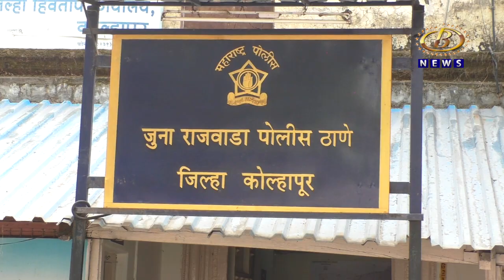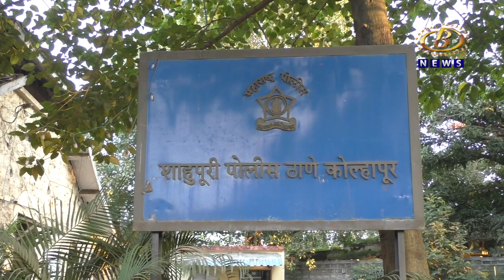गणेशोत्सव काळात शहराच्या पोलीस ठाण्याच्या हद्दीतील रेकॉर्डवरील ९० गुन्हेगारांना हद्दपारीचे आदेश लागू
गणेशोत्सव काळात शहराच्या विविध पोलीस ठाण्याच्या हद्दीतील रेकॉर्डवरील ९० गुन्हेगारांना हद्दपारीचे आदेश लागू